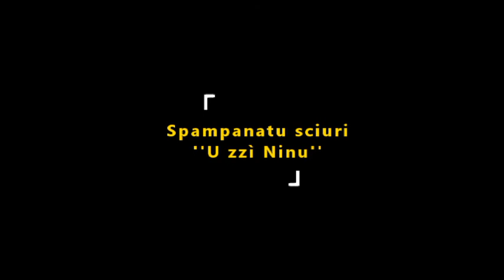U zzì Ninu - Spampanatu sciuri